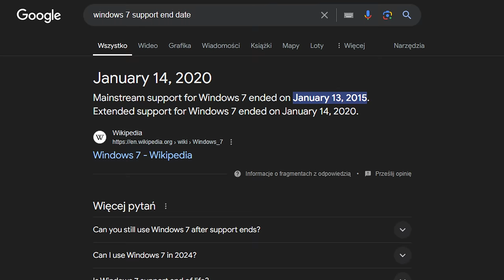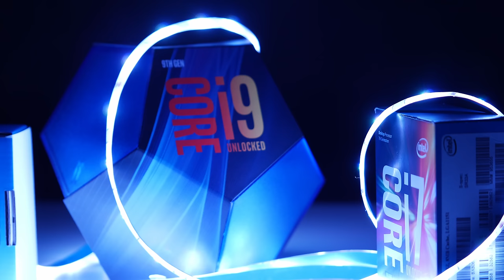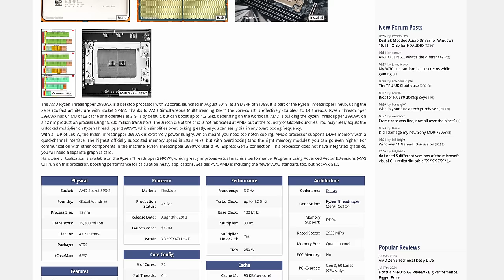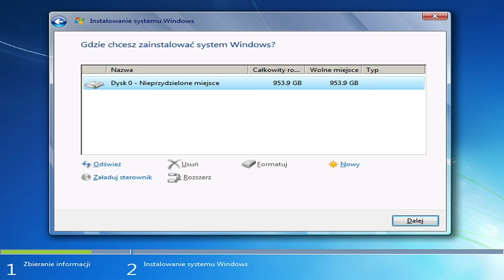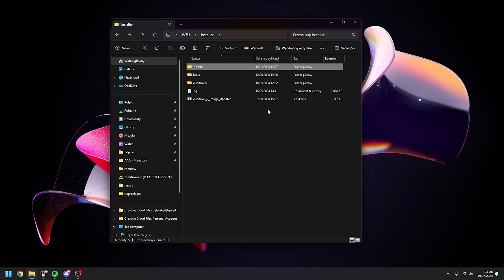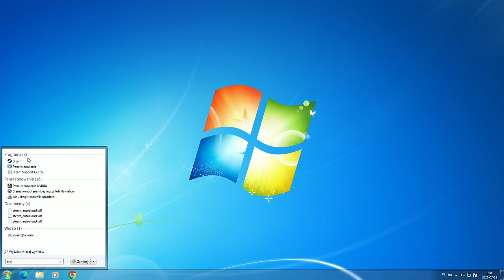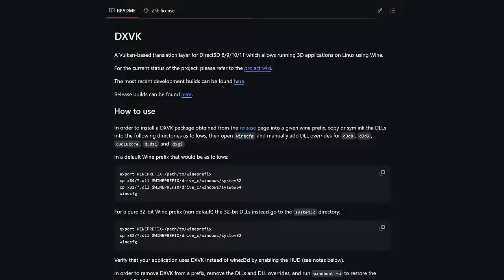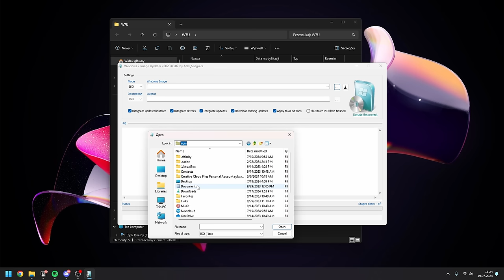NAJMOCNIEJSZY komputer pod Windows 7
Dziś zbudujemy najmocniejszy komputer pod Windows 7 z części, które mają oficjalne wsparcie. Sprawdzimy czy Windows 7 da się jeszcze używać do codziennych zadać w 2024 roku, a także spróbujemy pchnąć limity i zainstalować poczciwą siódemkę na nieoficjalnie wspieranej konfiguracji.

Najnowszy soft pod Windows 7:
- Sterowniki NVIDIA pod Windows 7: 475.14
- Firefox ESR 115.15
- Google Chrome 106

0:00 - Wstęp
1:28 - Sponsor Krux
1:55 - Wybór GPU
2:24 - Wybór CPU (platformy)
4:36 - Budujemy Ultimate Windows 7 PC
11:26 - Instalacja Windows 7 na sprzęcie
13:32 - Jak Windows 7 działa?
14:07 - Co jeszcze działa na Windows 7?
15:53 - Gry na Windows 7
17:06 - DX12 na Windows 7?
19:31 - VxKex
20:50 - Łatki bezpieczeństwa
21:27 - Windows 7 na AM5?